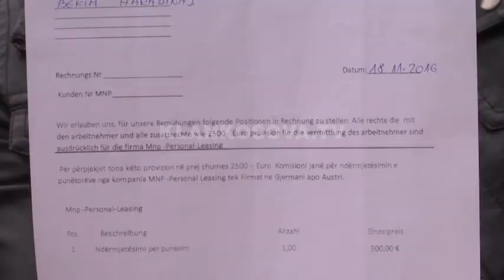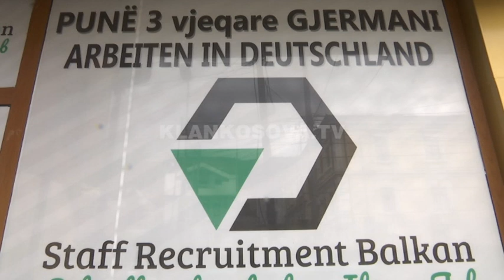Vizat, instituti DBBS hetohet për mashtrim - 03.10.2017 - Klan Kosova